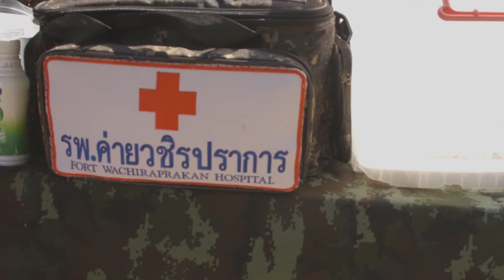Cobra Gold 20: Joint Services participate in activities with local Thai students *B-Roll*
Credit: Lance Cpl. Sarah Taggett | Date Taken: 02/17/2020
U.S. Service Members, along with service members from the Royal Thai Army and Japanese Ground Self-Defense Force, participate in activites with the students before Cobra Gold 2020 at Banwandzai School in Sukhothai, Thailand, Feb. 17, 2020. Cobra Gold 20 maintains a consistent focus on Humanitarian Civic Action, community engagement, and medical activities conducted during the exercise to support the needs and humanitarian interests of civilian populations around the region. (U.S. Marine Corps Video by Lance Cpl Sarah Taggett)